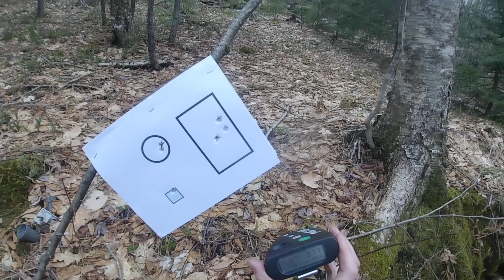3 two 1 3 71 4120